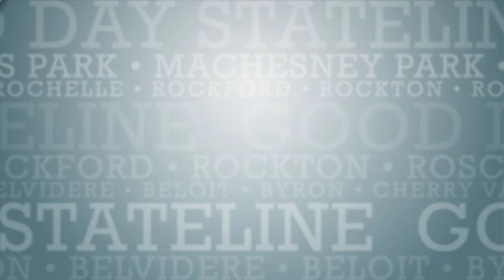3 ingredient chili cheese dip for tailgate week with Trent from Stateline Pressure Wash & Paint!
For Tuesday Trends, we are making 3 ingredient chili cheese dip for tailgate week with Trent from Stateline Pressure Wash and Painting. statelinepressurewash.com or on Facebook